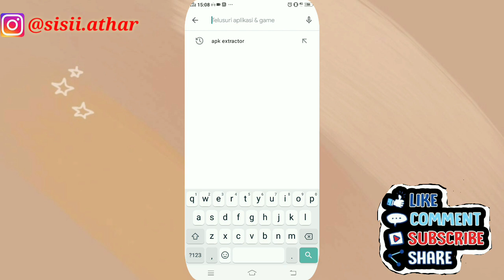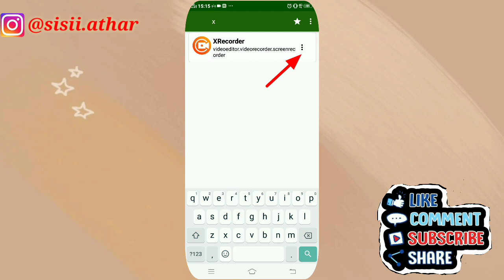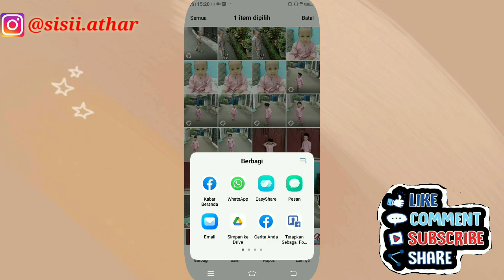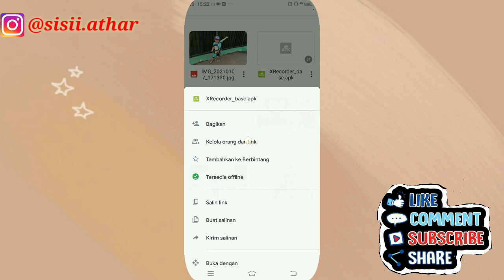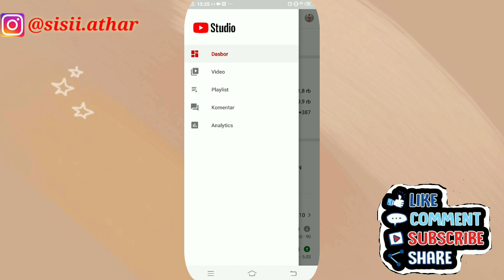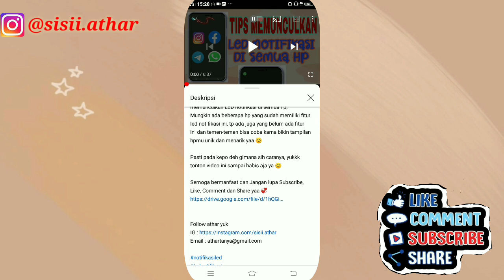CARA MEMBUAT LINK DOWNLOAD DI GOOGLE DRIVE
Assalamu'alaikum,
Divideo kali ini bunda athar akan share
Cara membuat link dowload di Google drive,
Kita bisa berbagi link foto, video, aplikasi, file, dan memudahkan ketika kita ingin berbagi link ke banyak orang.

Pasti pada kepo deh gimana sih caranya, yukkk tonton video ini sampai habis ya 😊